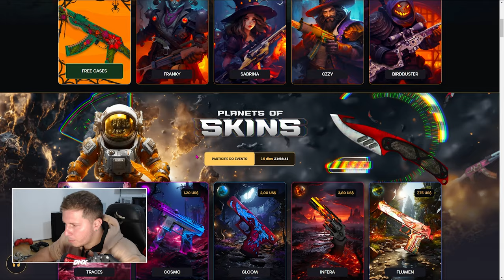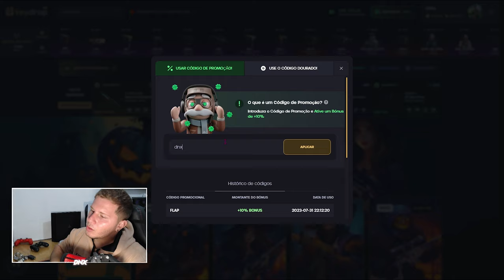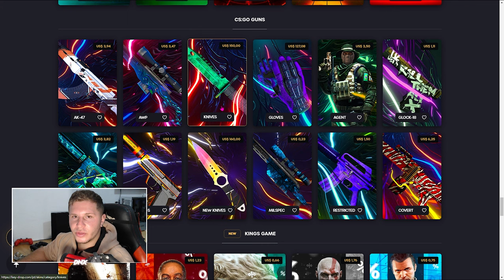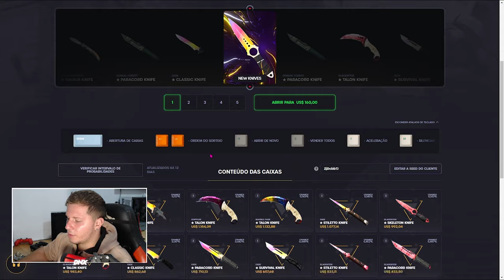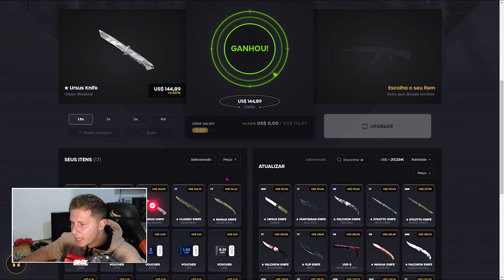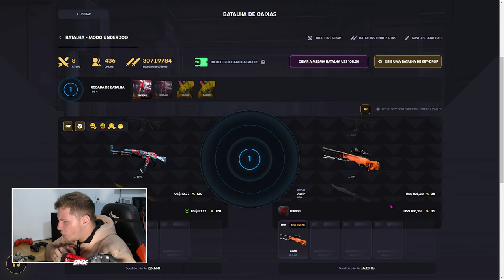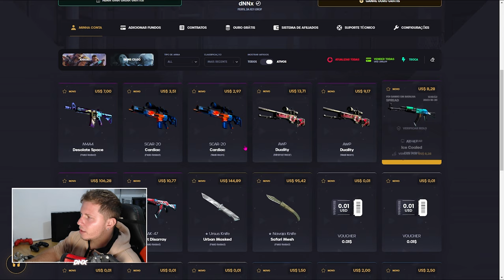COMO CONSEGUIR UMA FACA NO KEYDROP & GANHAR SKINS de GRAÇA! CS2 e CS:GO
Hoje vou passa algumas DICAS pro senhores como pegar SKIN de CS 2 e CS:GO veja algumas dicas e melhore seu profits em SKINS de CS:GO

COMO CONSEGUIR UMA FACA NO KEYDROP & GANHAR SKINS de GRAÇA! CS2